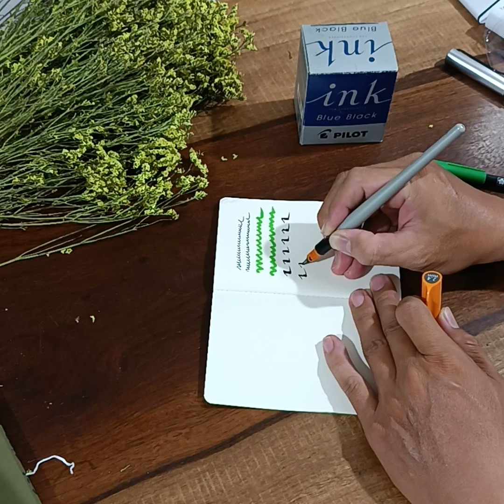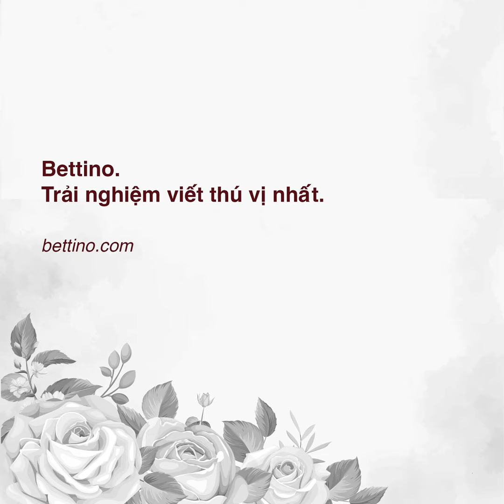Traveler notebook refill size s RF05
Giới thiệu mẫu refill cho sổ traveler size S, 9x14cm. Với cách đóng cuốn bằng một đường may dọc gáy sổ, giúp bạn mở phẳng nhẹ nhàng hơn so với loại bấm kim.
Bìa giấy mỹ thuật rất đẹp.
Giấy sổ là loại 100gsm, màu vàng ngà, 64 trang.

Bettino. Trải nghiệm viết thú vị nhất.